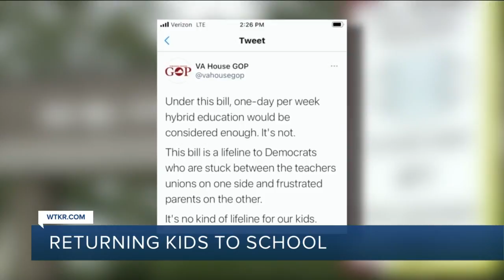Push to get kids back in school in Virginia